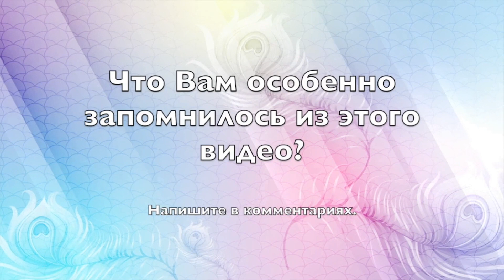Как найти точку опоры во время войны? - Александр Хакимов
🔷Александр Геннадьевич отвечает на вопросы Ирины Муромцевой, Россия, г. Сочи, 27 февраля 2022 года.

Дорогие друзья, при желании вы можете сделать пожертвования от вашего сердца

Ссылки на ресурсы Александра Хакимова:
– страница Александра Хакимова на Instagram